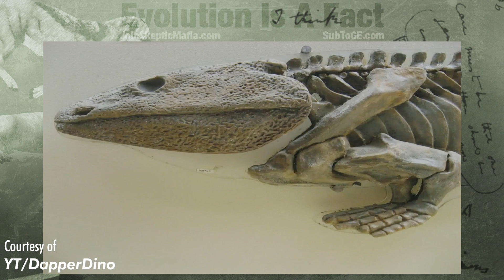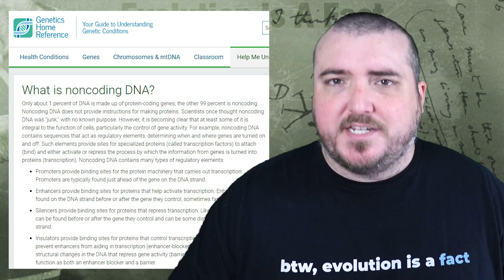William Lane Craig Claims Evolution Can't Explain This One Thing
Today William Lane Craig explains one thing that evolution can't explain. He claims that evolutionary mechanisms do not have enough time to actually cause evolution to occur. He says that by the time that evolution could have occurred the sun would have ceased to be the main sequence star and exploded. This is not true. This comes from willful ignorance of statistical probability. He also claims there is a good argument for evolution but that it still lacks the mechanisms to make it happen. He refuses to accept that random mutation with natural selection can significantly change organisms in the amount of time that we have had.

Chapters
00:00 Introduction
01:28 Evolution Can't Explain Design Or Morality
02:54 Evolutionary Explanatory Mechanisms Are Insufficient
07:32  William Lane Craig's Best Evidence For Evolution
11:37 Moving The Goalpost on Theistic Evolution
12:54 Two Issues With Common Ancestry
14:41 Junk DNA
17:22 Conclusion